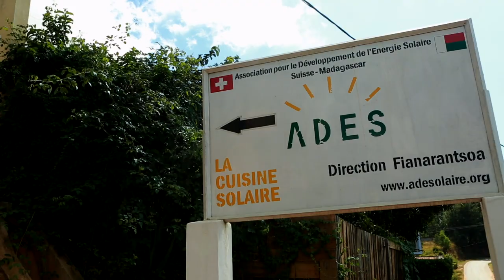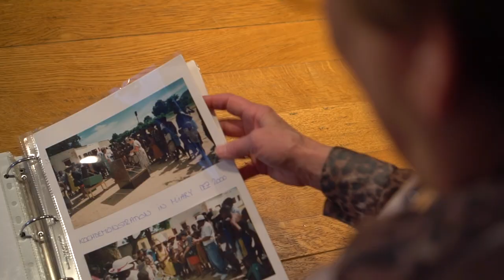ADES: Nachhaltig wirksam für Madagaskar!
English subtitles available [settings] / Sous-titres français disponibles [paramètres]

Mit Solar- und Energiesparkochern, Aufforstung und Sensibilisierungs- sowie Bildungsprojekten schützt ADES die Lebensgrundlagen in Madagaskar und schafft Perspektiven für die Menschen.

Themen: Umweltschutz, Entwicklungszusammenarbeit, Aufforstung, Klimaschutz